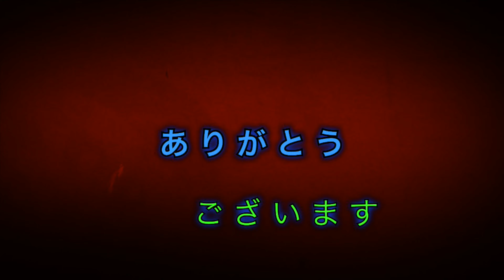モンスト(モンともサンタガチャ)４端末で引いてみた！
本当に当たる人がいるかわからんよね。